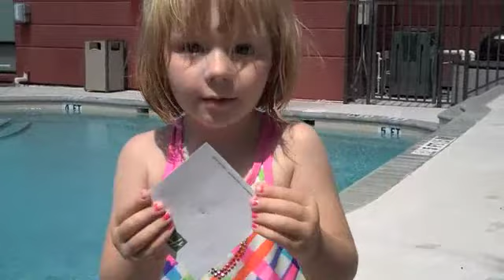Florida 2011 Sasha Pool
Sasha, Colin and G at the pool in Florida 2011.